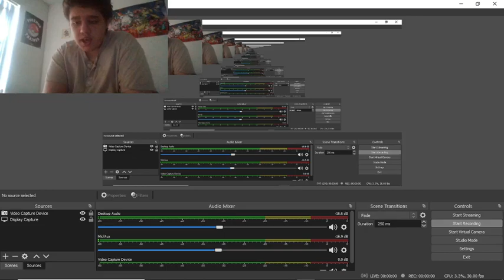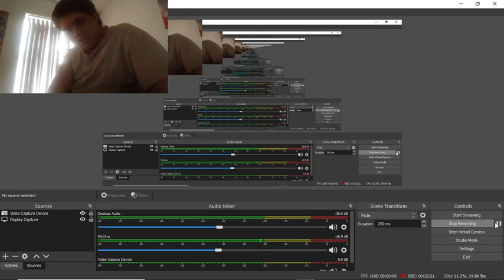all star tower defence #2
competed level 2-4 on dragon ball Z